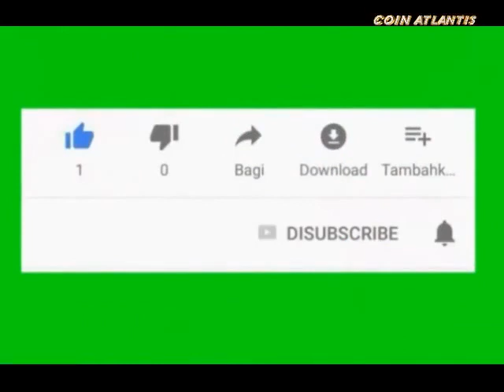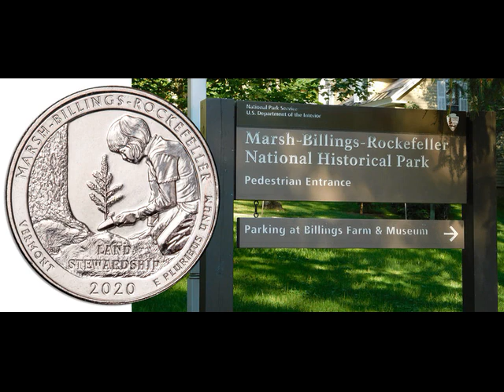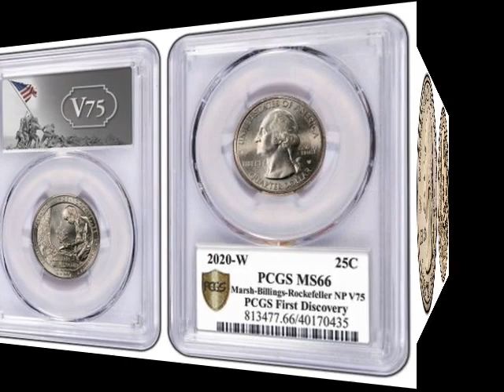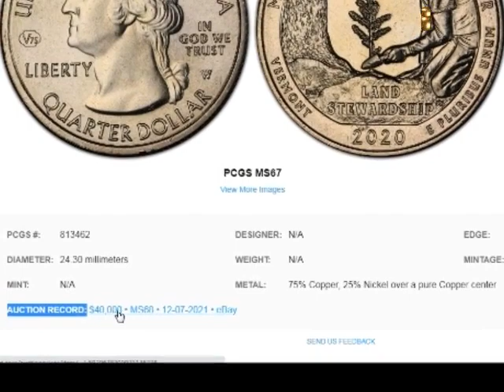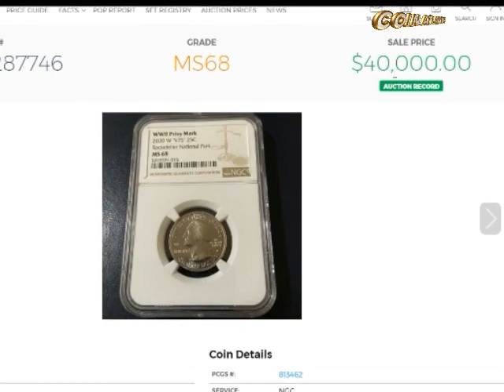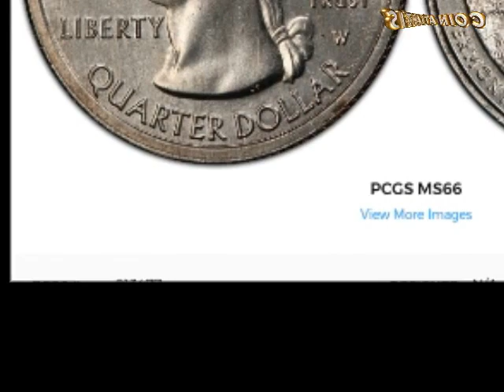La moneda más valiosa de 2020- Marsh-Billings-Rockefeller Quarters,Màs $40000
2020 Marsh-Billings-Rockefeller National Historical Park Quarter Lanzado
El nuevo barrio del Parque Histórico Nacional Marsh-Billings-Rockefeller, el 54º de la serie y el cuarto en debutar en 2020, está en circulación a partir del 31 de agosto.